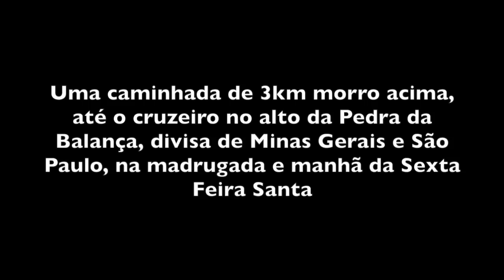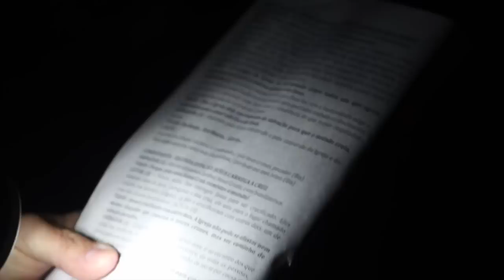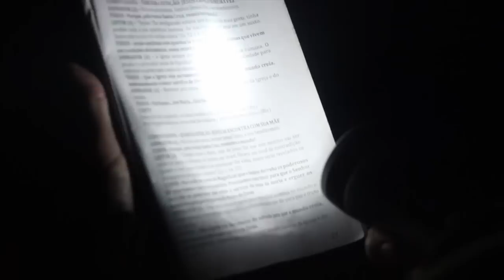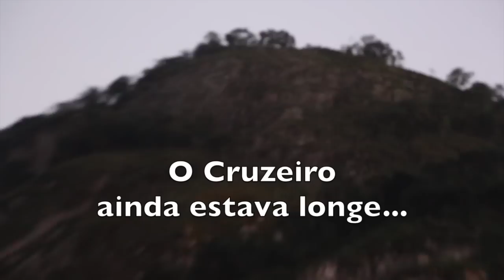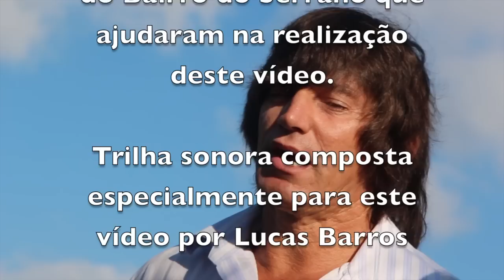VIA SACRA - SAO BENTO DO SAPUCAÍ SP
A Via Sacra do Bairro do Serrano em São Bento, acontece na madrugada e manhã da Sexta Feira Santa, saindo às 5h da madrugada da casa do Paulo e da Vicentina, o casal que mora no bairro e é encarregado da organização. Todo o caminho é uma subida muito íngreme de quase 3 km até chegar no cruzeiro fincado no alto da Pedra da Balança, bem na divisa entre São Paulo e Minas Gerais.

Existe toda uma logística que acontece nos dias que antecedem a procissão; é preciso roçar a trilha, fincar as cruzes das 14 estações e preparar o lanche que é servido na volta, na casa de dona Vicentina, esposa do Paulo. Neste ano o lanche foi de biscoito polvilho, broa de milho enrolada em folha de bananeira, café e refrigerantes.

Neste ano de 2015, conforme o livro de assinaturas, participaram na Via Sacra mais de 120 pessoas, entre adultos e crianças. Esta é uma tradição de 10 anos, que começou depois que a antiga cruz de madeira foi substituída por uma de cimento, que foi construída por um tal Benedito, depois de ter conseguido arrumar casamento.

Anteriormente, como nos contou o sr Barrinha, morador do bairro há 70 anos, havia procissões na época da festa da Santa Cruz, ocasião em que se rezava o terço ao lado do cruzeiro.